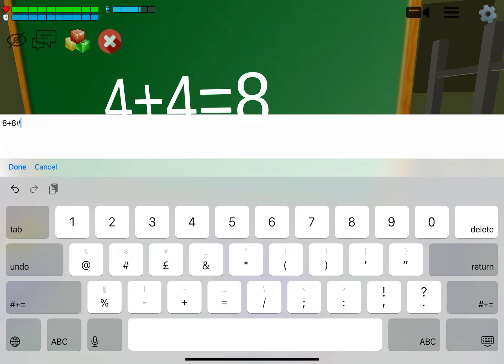Math With Chicken Gun